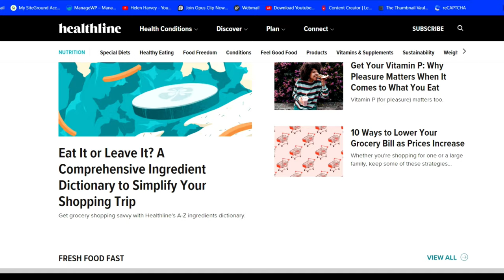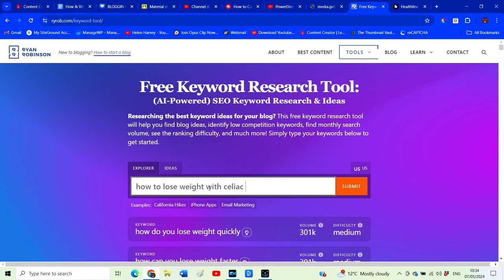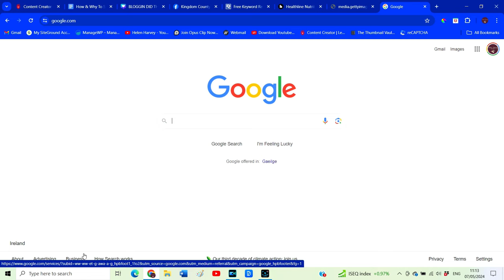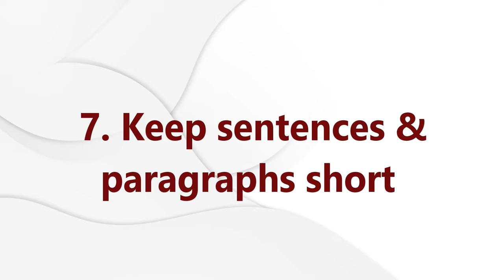How To Use Blogging To Grow Your Business The RIGHT Way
Ever thought about using a blog to get more customers?  Watch this video before you start!

Would you like to generate more customers without spending more time on marketing?

QUESTION:
What video would you like me to make next?

00:00 Don't end up like Jane
00:40 Jane's Story
01:24 The 3 Important Questions Before You Even Start
02:42 What Do You Blog About?
03:24 My Super Simple Keyword Strategy
05:48 Alternative Search Strategy For Very Niche Businesses
07:16 10 Steps Action Plan
08:52 What Will You Do Now?

In this video I will let you know how to start a blog with the specific aim of increasing your website traffic, and hopefully customers too.

I will encourage you to answer a number of questions including should you start a blog, why should you start a blog and what should you blog about?

We will then talk about how to do some free Keyword Research in order to come up with some valuable blog post ideas.

Then I will give you 10 tips for writing blog posts that will help you grow your website and business.